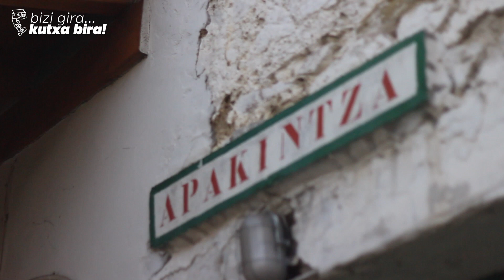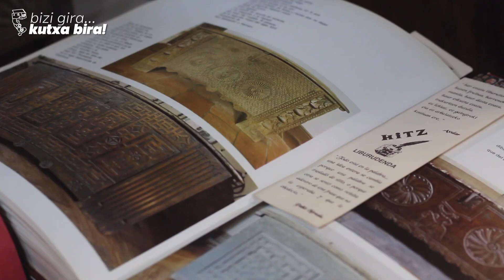Eneko eta Nagore. Kutxaren egileak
Nagore Zaldua eta Eneko Bachiller donostiarrak  hartu zuten kutxa egitearen ardura, artisau lana eta garaiko itxura eta neurriak aztertu dituzte eraikuntza sortzeko, kutxa biraren izpiritua isladatuko zuen kutxa bat nahi bait zuten.